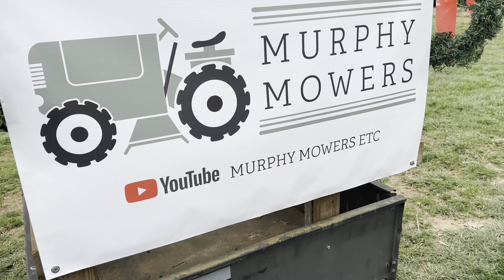White House Christmas parade 2022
Parade from driver view